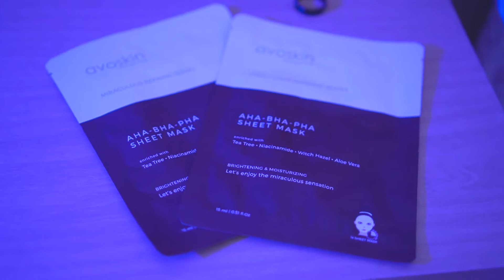NYOBAIN CHEMICAL PEELING AVOSKIN AHA BHA PHA SHEET MASK, WAJAH KUSAM, FLEK HITAM, JERAWATAN MERAPAT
Halo guys, kali ini gue nyobain Chemical Peeling tapi bentuknya sheet mask. Sebenarnya baru tahu juga ada produk seperti ini, dan ternyata gue suka banget hasilnya. Rekomendasi buat yang jerawatan, kusam, bekas jerawat. Penasaran seperti apa? Langsung aja kepoin videonya.

Silahkan tinggalkan jejak di kolom komentar terkait saran, kritik, ide, pertanyaan atau apapun.